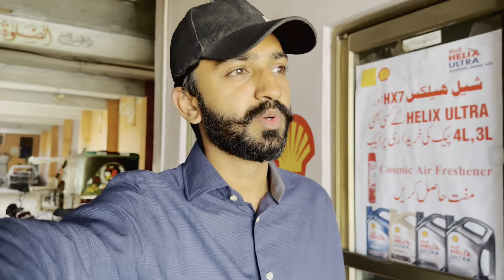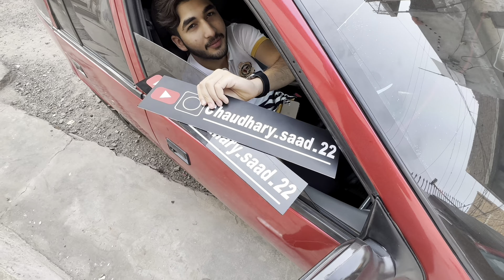Straight Pipe 🔥 || Caught by Traffic Police 👮‍♂️ || Creative Hamza || Lime Green Corolla X